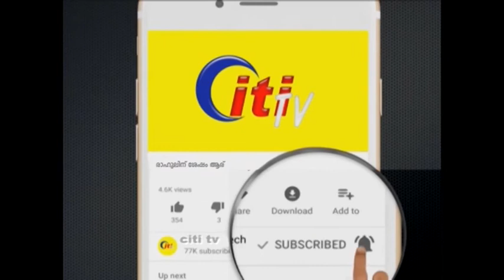തരൂർ കക്ഷി നേതാവോ ???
BJP യെ പ്രതിരോധിക്കാൻ ലോക്‌സഭയിൽ തരൂർ തന്നെയോ ???